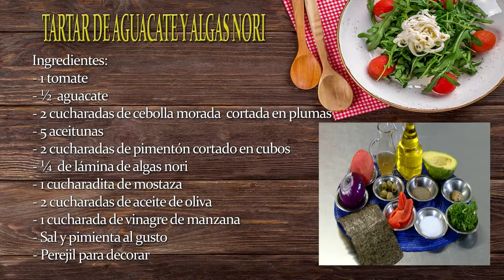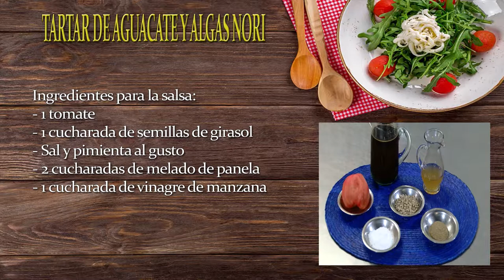Como Preparar Tartar de Aguacate y Algas Nori- CocinaTv por Juan Gonzalo Angel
Queremos compartir una nueva propuesta para degustar un tartar de atún con la que los apasionados de este tipo de platos van a disfrutar, es un Tartar de atún sobre crujiente de alga nori, una delicia que tenéis que preparar ya.

Ya sabéis que la elaboración de un tartar es mínima, en unos minutos se cortan y mezclan ingredientes, se deja reposar para intensificar sabores y listo, disponemos de un plato muy sabroso y muy saludable. En esta ocasión incorporamos un crujiente de alga nori sobre el que se posa el tartar de atún, de este modo se puede ofrecer a los comensales como aperitivo, aunque está tan rico que recomendamos hacer cantidad como para servirlo de entrante.